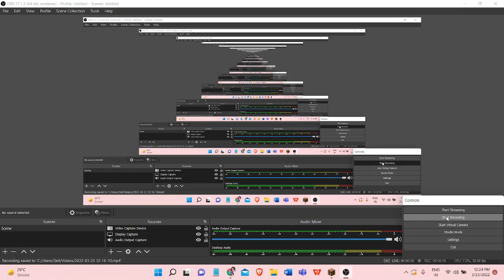Playing Chicken Craft Axe PVP